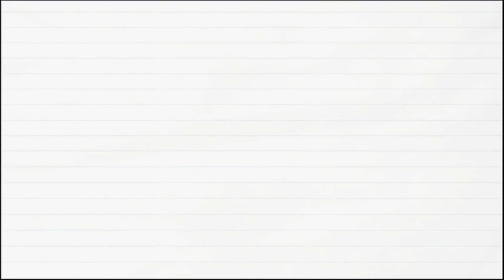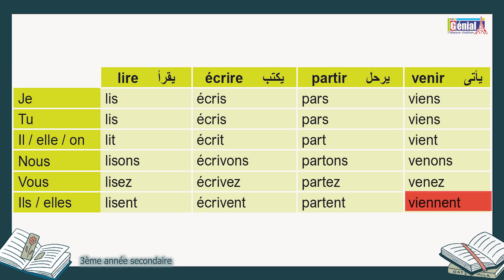313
Génial Instagram Page :
 / genialfrancais